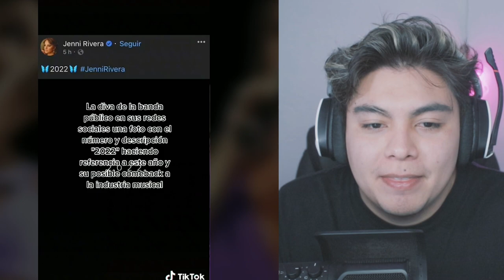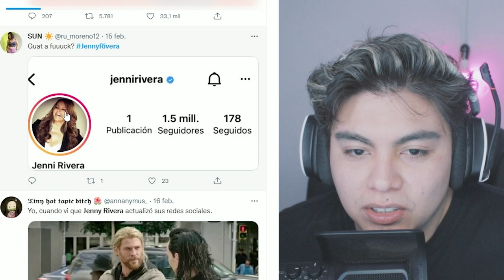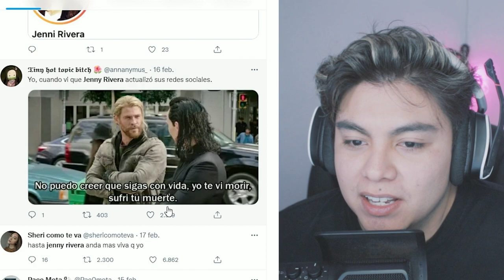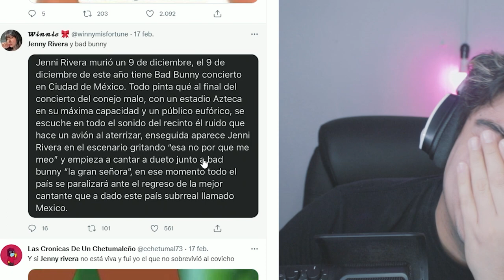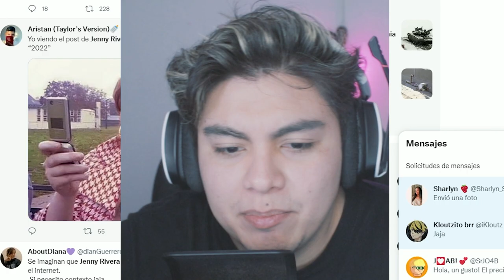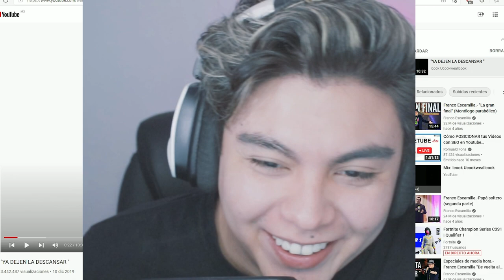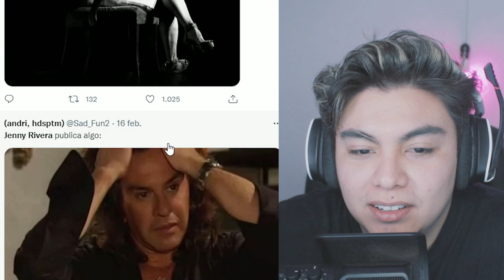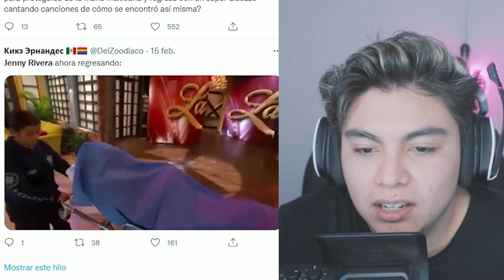Jenni Rivera esta viva y Prepara su regreso en 2022 👑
el video que desmuestra que JENNI RIVERA está VIVA! estos son algunos videos en tik tok y twitter sobre los memes que han resultado después de ver las actualizaciones de las redes de Jenni causando especulaciones de los fans y el supuesto regreso de Jenni Rivera...

00:00 Introducción y Saludo
01:09 Comienzo del video
11:36 Jenni Rivera Confirma que está VIVA
12:40 Despedida y Mis Redes Sociales

etiquetas / tags / palabras clave / keywords